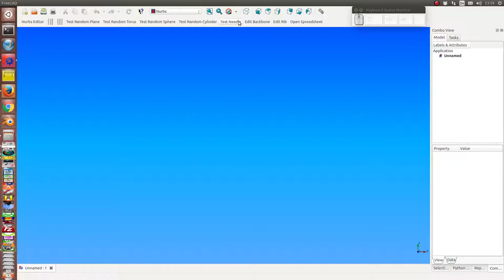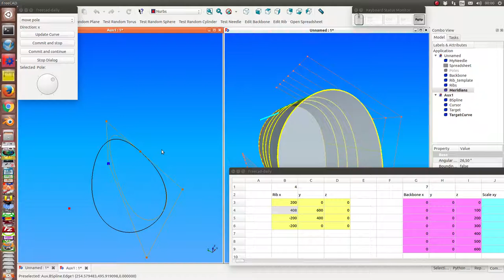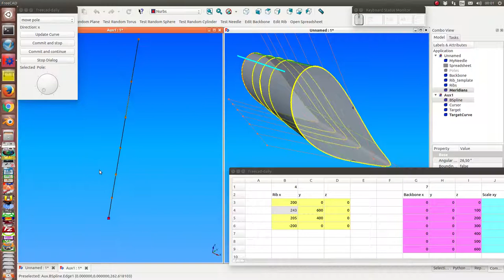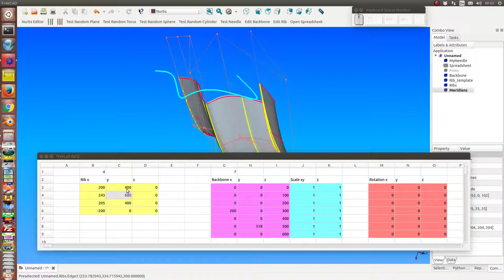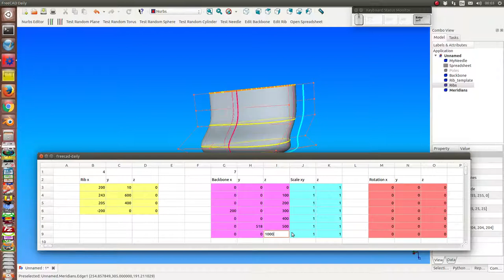needle 3D-editor with helper document